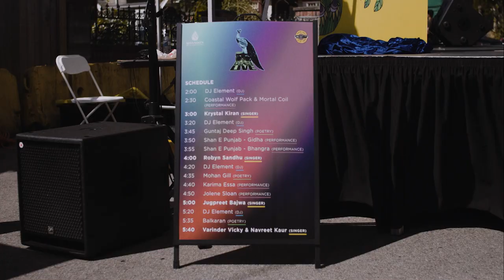Monsoon Festival: Punjabi Market LIVE 2022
Monsoon Festival of Performing Arts presents Punjabi Market LIVE 2022: An outdoor street celebration in Vancouver's historic Punjabi Market featuring dance, music, poetry, cuisine, family activities, and more!